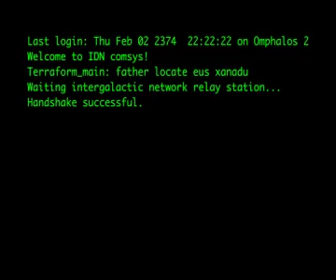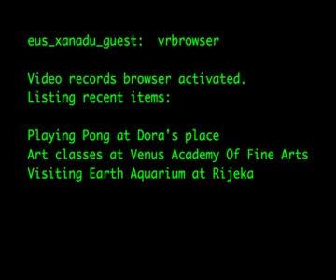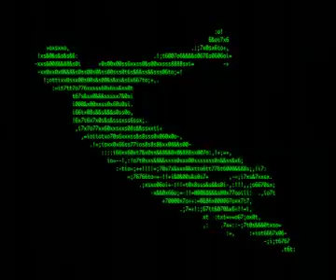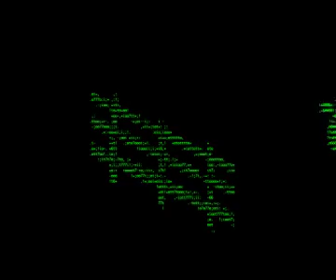Play, Rew, F Fwd - iTurk French Touch